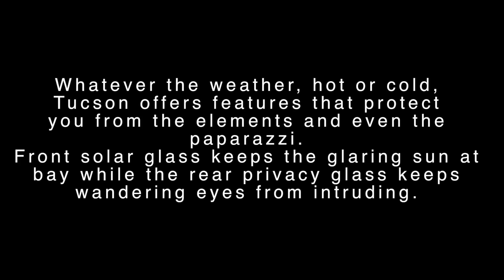2016 Hyundai Tucson's SOLAR GLASS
Hyundai Tucson's SOLAR GLASS
Hub Hyundai West
17007 Katy Fwy